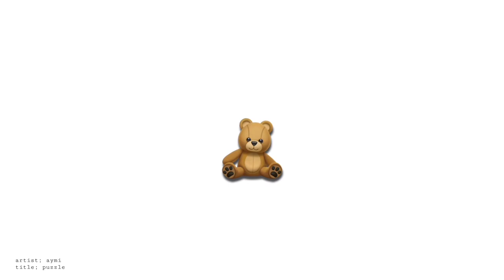aymi - puzzle 1h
Siemka Jam Jest Fenixiu😁
◄ Pisz w komentarzu, jaką piosenkę zrobić w wersji 1-godzinnej ►
🔊 Dołącz do gangu dzwoneczka:

👀 ◦ Co tu znajdziesz? ▾

➔ 🟧 Wersje 1H różnych piosenek
➔ 🟦 Teksty do różnych piosenek
➔ 🟥 Snippety piosenek
➔ 🟪 Różne typu shortsy
➔ 🟩 Płyty różnych autorów

TAGI:
ona miała 10 lat
ona miala 10 lat
leksiu ona miała 10 lat
ona miała 10 lat leksiu
leksiu
leksiu piosenka 14 latka
leksiu
leksiu 14 latka piosenka
leksiu piosenka
piosenka o leksiu
jak pobrac photoshopa 2022 , jak zainstalowac photoshopa 2022